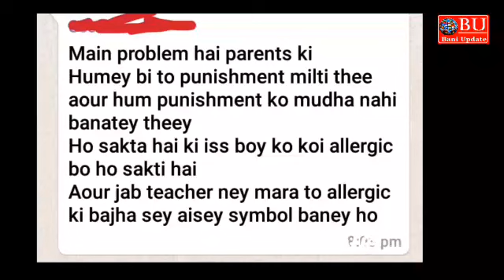मामला बनी हाइयर सेकेंडरी स्कूल का : टीचर ने बच्चे को बी-रहमी से पीटा. Viral Video.